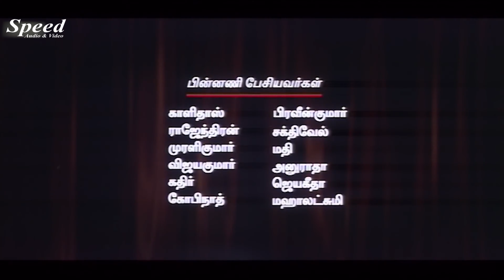Mammootty, Sindhu Menon Movie | Tamil Comedy Movie | Rajamanikyam Full Movie | 4K Movie